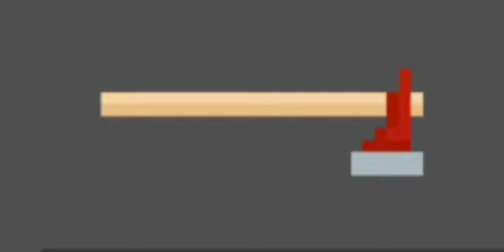how to survive to day 100 in they are coming game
tell me any games in smart phone that you would like me to play ( write below the comment )